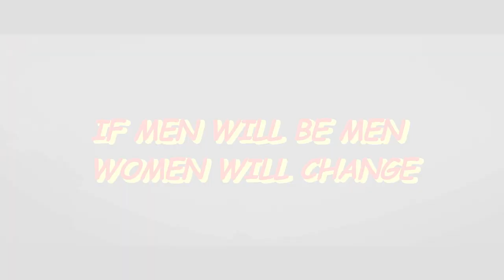Betiyon ki Balle Balle | Official Teaser | Directed By Manoj Nathwani | In Cinemas 12th April 2019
Gnee Entertainment Presents
Betiyon ki Balle Balle (Kargil se kanyakumari) Film Base on Women Empowerment In Cinemas 12th April
NEEVMEDIA

We Always Required your Full Support Dear All. Love You All.
Please Give Your Suggestion, Feedback, Etc,. in Comments
Thanks
Team Neev Enterprise